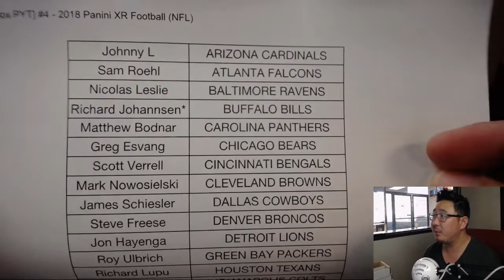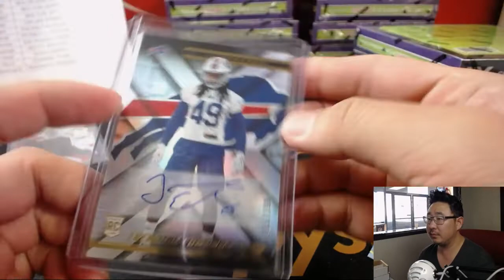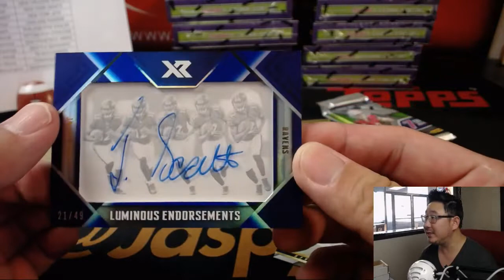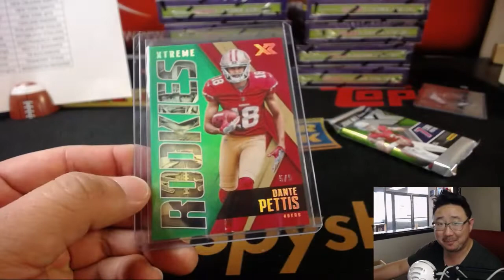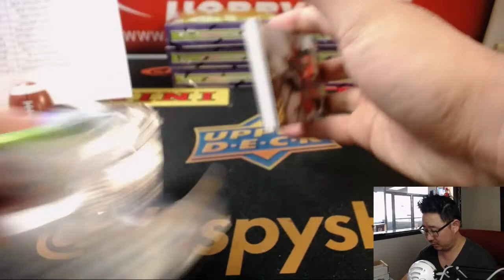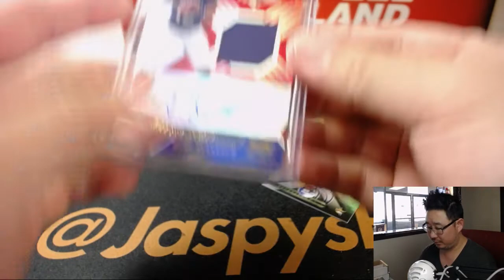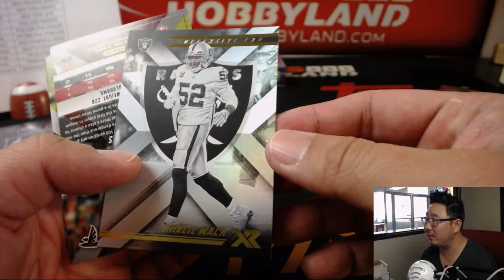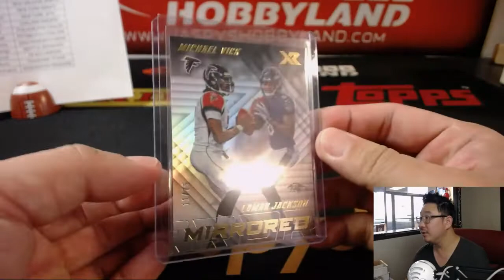Th, 09/20/18 [15Box PYT] #4 - 2018 Panini XR Football (NFL)